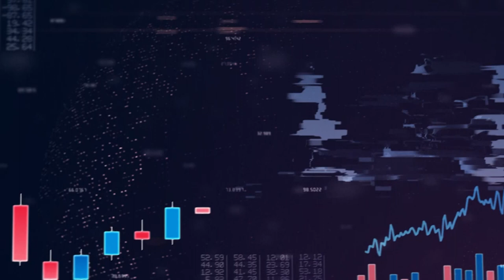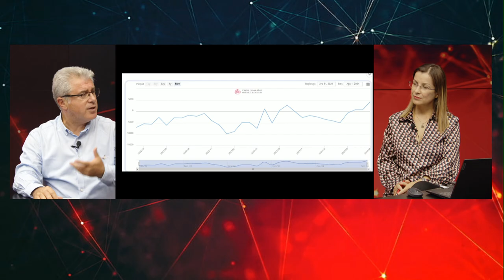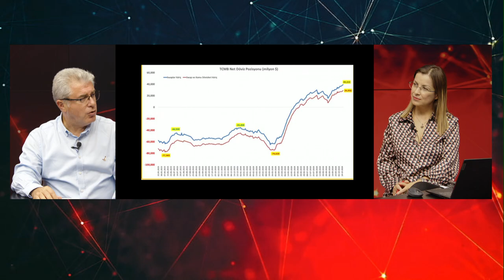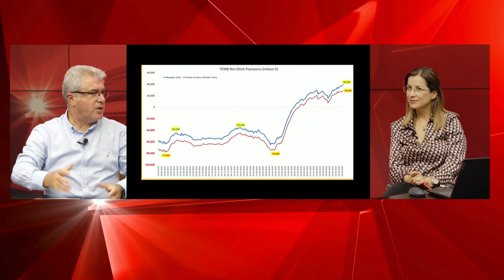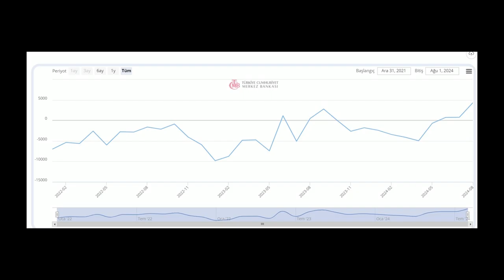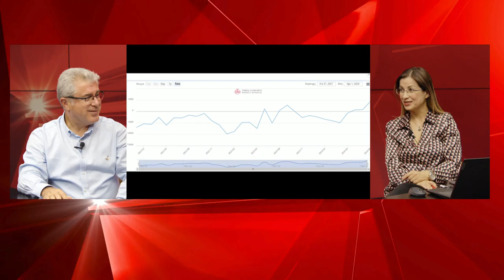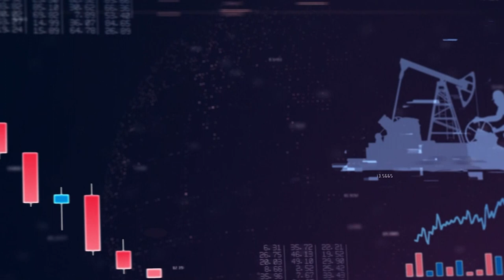EKOPOLİTİK 21 10 24